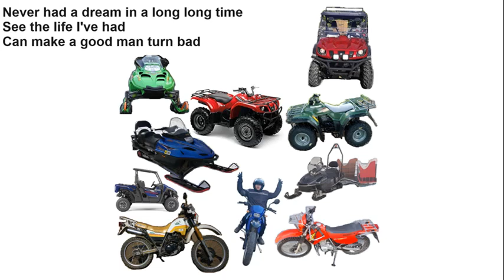Let me get what I want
Maya Maha, Let me get what I want, Reprise de The Smiths

C'est la première chanson que je reprends où je ne modifie pas ou très peu les paroles, tellement elles me correspondent bien, la chanson est initialement de The Smiths, paru en 1984 en face B du single "William it was really nothing" et dans la compilation "Hatful of hollow", elle n'apparaît cependant dans aucun album studio original du groupe.

Album : God save the Quad and other quad parodies Vol 2 (Deluxe edition)
Vocals : Maya Maha
Instrumental vocals : Maya Maha
Author, Composer : Morrissey
Author, Composer : Johnny Marr
Adaptation : Maya Maha
Producer : Maya Maha
Recording date : 5 november 2023
Release date : 15 may 2024
(Shareright) 2024 Recoil Starter Records Ltd (Pour une utilisation non commerciale)